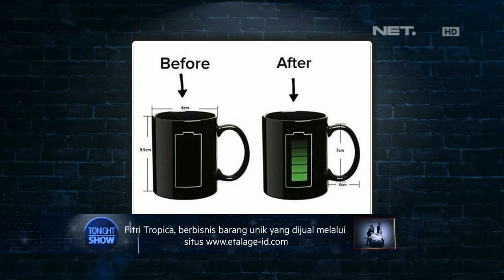Cerita Dibalik Peluncuran Satelit BRI - Tonight Show - 5 Agustus 2016